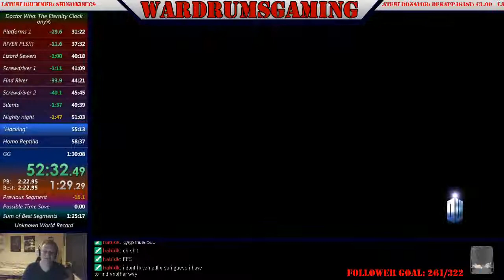Doctor Who: The Softlock Clock (Stream Highlight)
This game is really testing my patience...